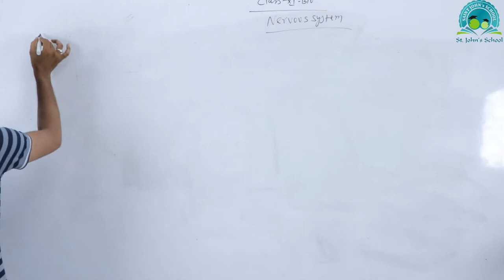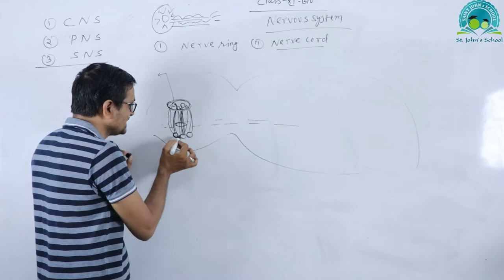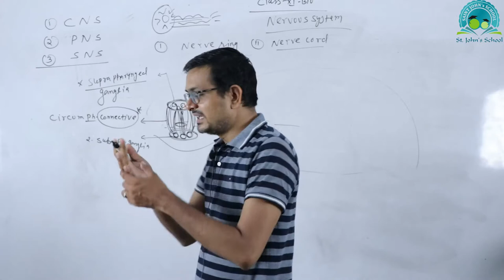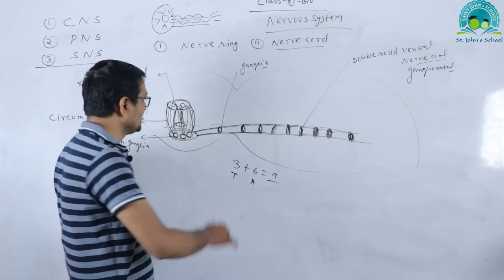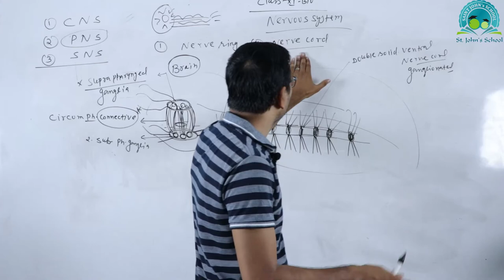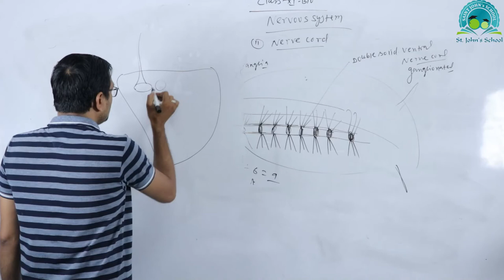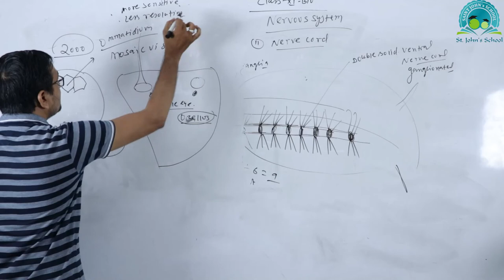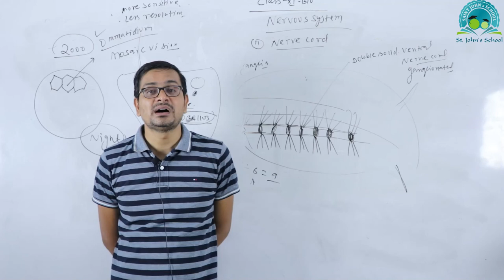Nervous System of cockroach l Biology l class 11